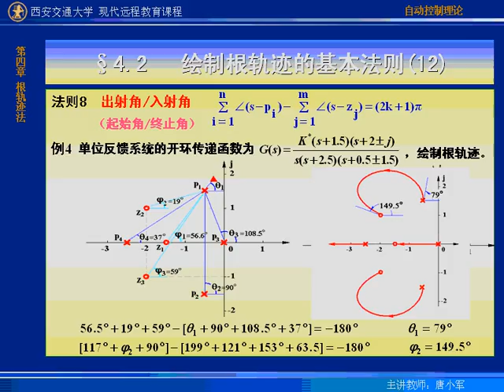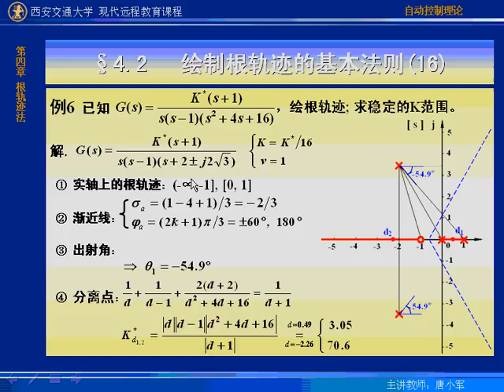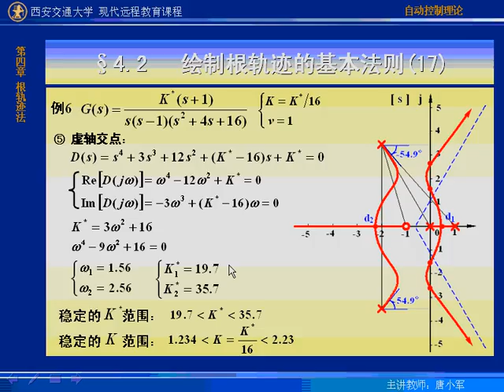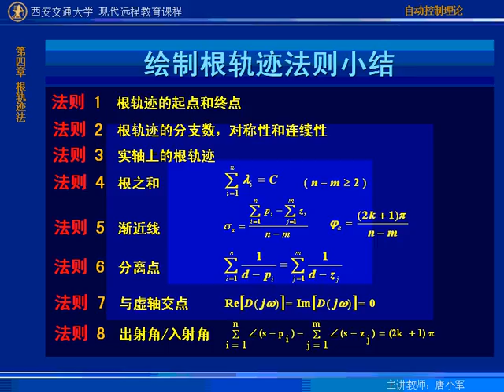第33講j